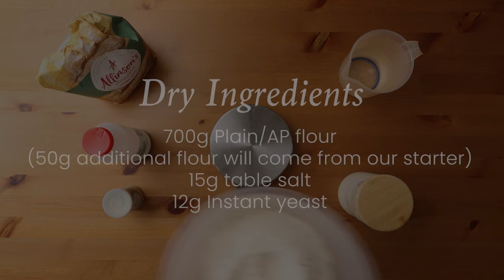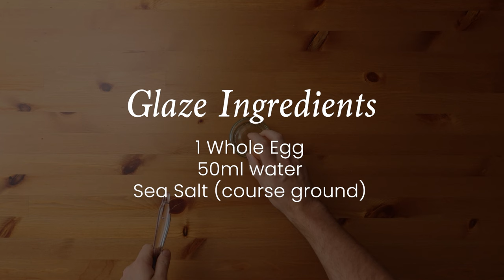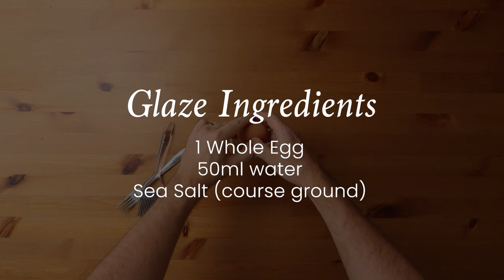Traditional cottage loaf recipe - British bread with egg and sea salt glaze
Cottage Loaf is a rustic bread from the UK that stacks two small boules on top of each other, creating a high and visually striking bake. This recipe is enhanced with sourdough starter for flavour and finished with a sea salt and egg glaze for an extra tasty crust.

Dry Ingredients
700g White flour
(plain or bread flour both work as the dough firm and not enriched with fat)
15g table salt
12g instant yeast

Wet Ingredients
362ml warm water
100g sourdough starter

Glaze ingredients
1 whole egg
50ml water

This video was narrated in real time, rather than VO being recorded afterwards, it means the video is slightly longer than usual, leave a comment if you think this format works better than the dubbed videos.